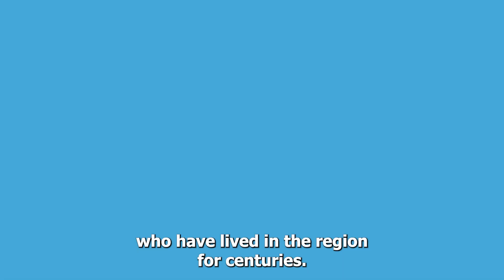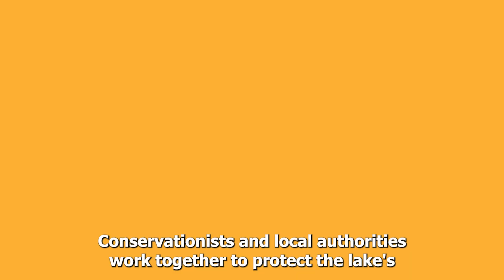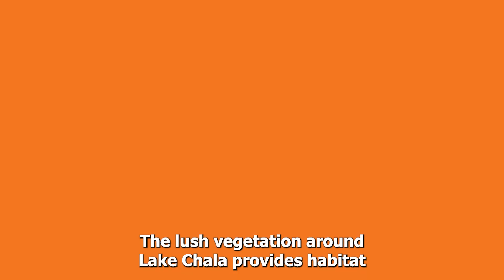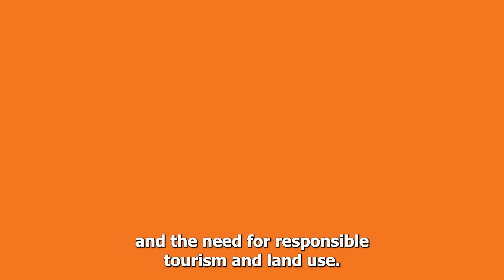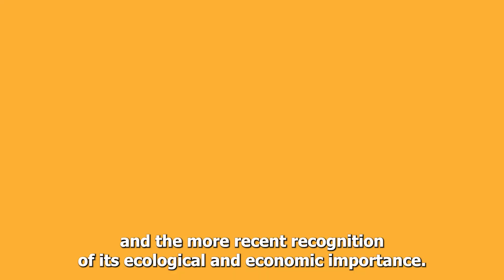THE STORY OF LAKE CHALA IN TANZANIA 1